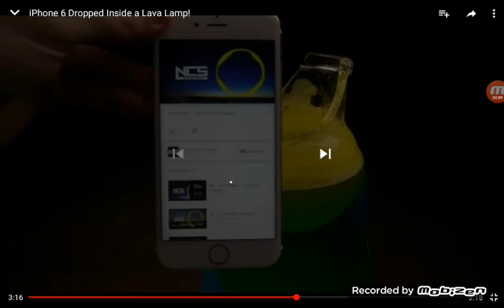I cant even Original Effects Round 8333